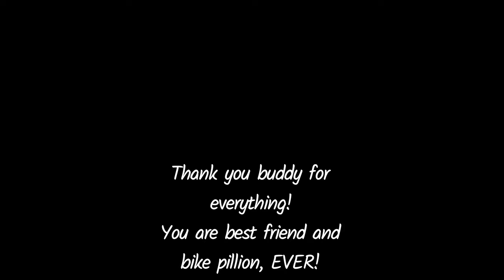Punchy is 11 today!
Best friend, best bike pillion for more than a decade... Happy birthday, buddy!!!
(60000miles on 2 wheels together so far)